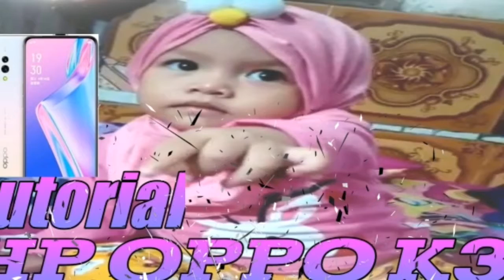LUCU, ANAK ANAK SUDAH BISA RIVIEW HP...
Ayahnya ini kenapa ikut si.

Komen looosss.